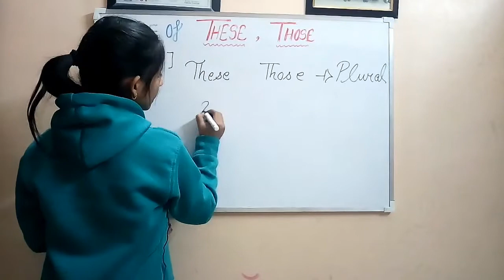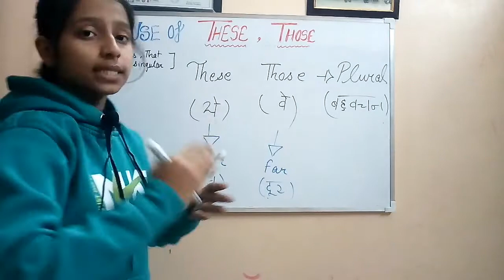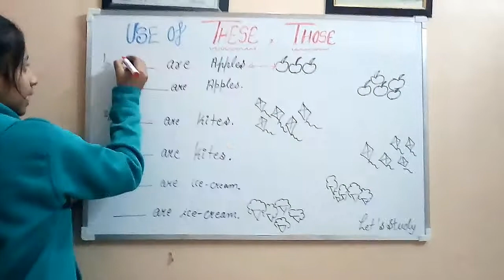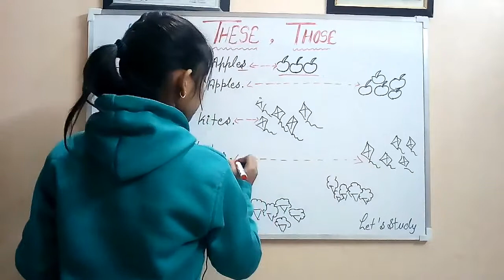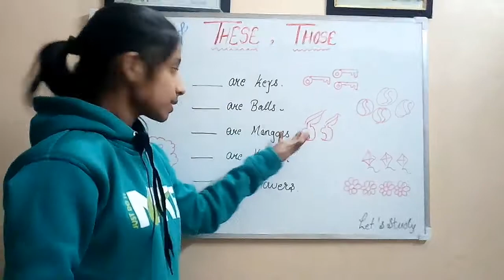use of THESE and THOSE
use of this nd that